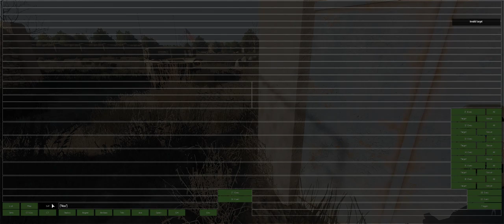A Desert Tour - CBB Arma 3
Commander's perspective of a dusty desert trip.
Operation Raging Weasel by Skeet
Played with Clear Backblast!